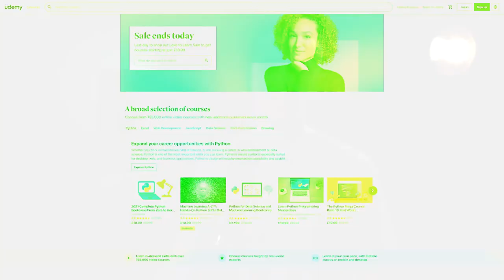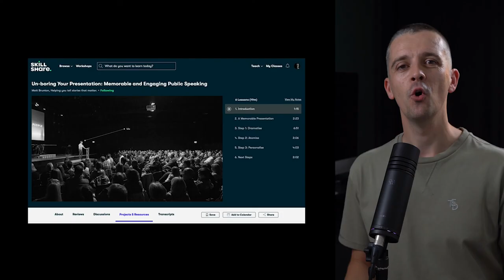Why I’m Teaching on Skillshare (in particular)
Thinking of teaching an online course? This video is designed to help you think through which course platform might be best for you.

You may be considering Udemy, Teachable, Thinkific, Kajabi, Gumroad, Coursera or one of the many other options! Here I explain why I have chosen to teach my first class on Skillshare in particular.

It might not be the most optimal decision! This is the outcome of my research into different options, and my first iteration. By preparing and sharing this class I’m learning more about teaching online. I’d love to hear about your experience.

Say hello!